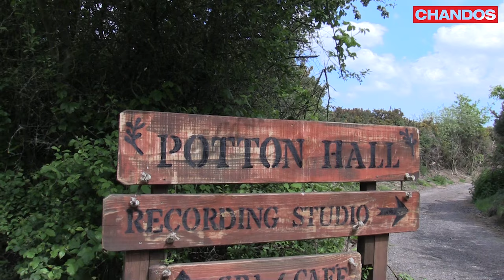Neave Trio - Her Voice (Rebecca Clarke: Trio)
Piano Trios by Amy Beach, Rebecca Clarke and Louise Farrenc, recorded by Neave Trio for Chandos.

Released 27 Setember (UK) 4 October (US)